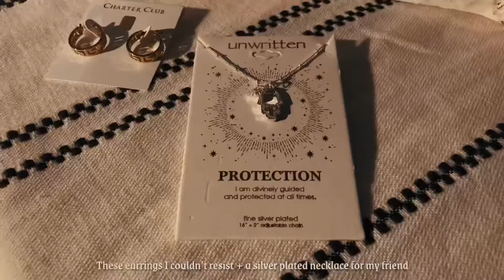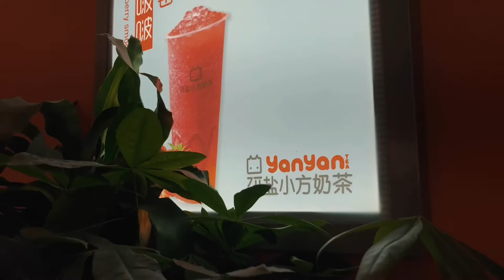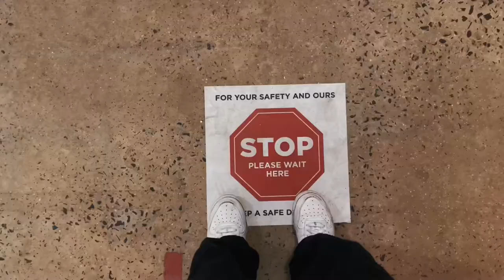Cozy Ambiance Lifestyle Film | Vlog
Vlog#1

  Elaine
  born in 2003
  Chinese
  Vancouver + New York
  YesStyle Code: ELAINE3027